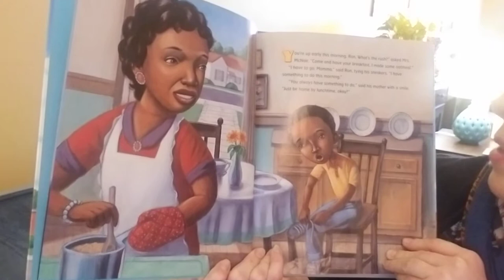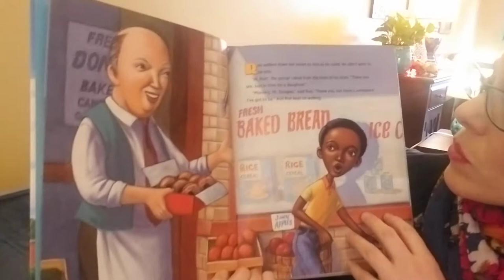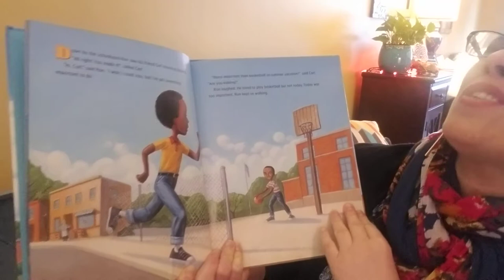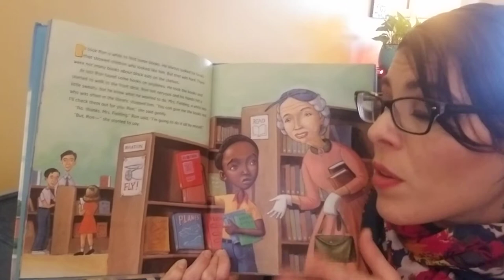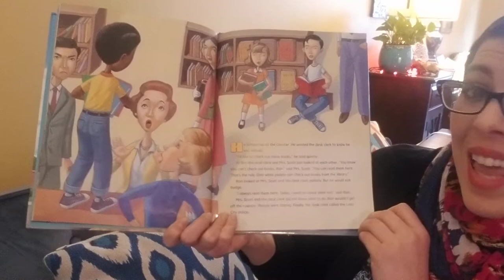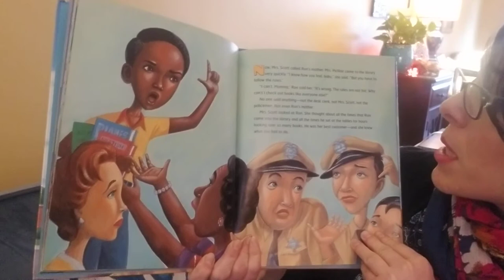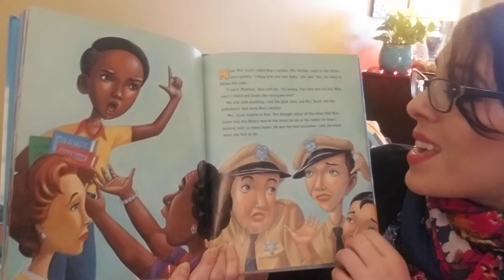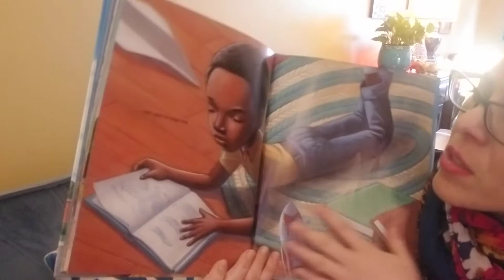Ron's Big Mission by Rose Blue and Corinne J. Naden, read by Ms. Acevedo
This is the story of when Ron McNair was a child and wanted to take out books from the library.  Let's find out what was Ron's Big Mission.

What do we learn from this real life story?
What was his big mission?
How was he brave?
Have you ever had to stand up for fairness?